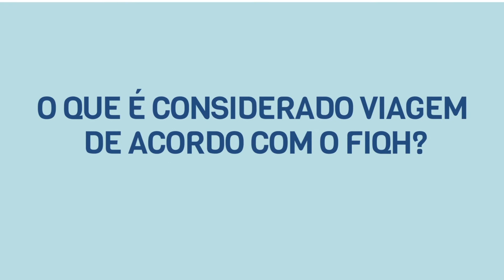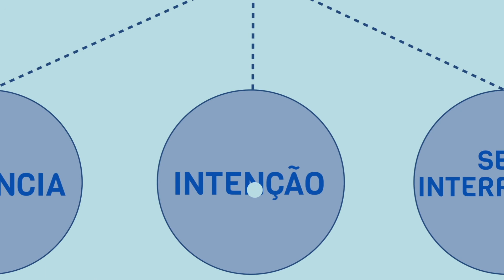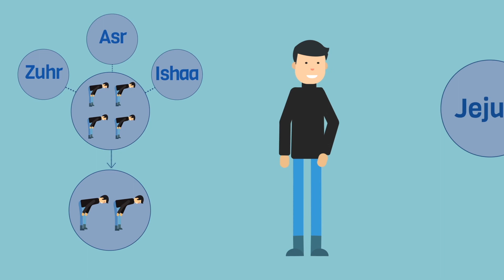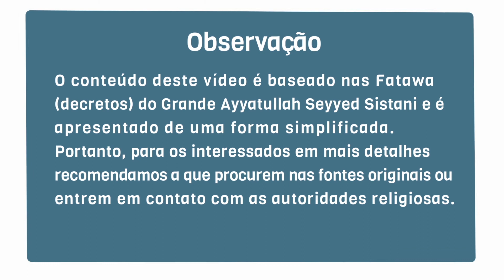OS VIAJANTES E AS VIAGENS - Ahkam em resumo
Você sabia que um viajante deve encurtar suas orações? E que ele está isento de jejum? Você conhece o conceito de cidade natal?

Neste episódio, explicaremos as decisões sobre essas e outras questões a respeito dos viajantes e das viagens de acordo com as leis islâmicas.